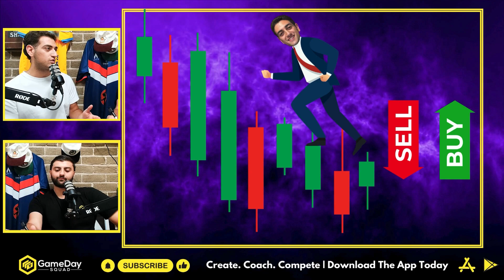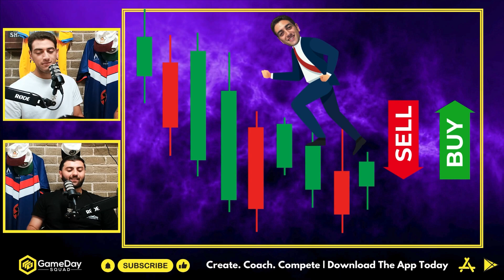Rugby League Fantasy Show Round 3 | GameDay Squad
The NRL Season kicked off with a bang, but now it's time to debrief Round 2 and look ahead to Round 3! Join Josh and Norman, hosts of the GameDay Squad Rugby League show to talk about the players you should target for the season, which players to start on the weekend and some last-minute league-winning strategies.

Love fantasy sports? Play Now

GameDay Squad has taken the old school approach of when we used to go down to the store and buy physical trading player cards with anticipation and excitement of opening up the pack to reveal what players we got to create our squad!

Are you new to GameDay Squad? Check out the links below to get up to date before the start of the season.

Chapters:
00:00 Round 3 Fantasy Show
01:50 Round 2 wrap up
05:10 Nico Hynes Strikes
07:14 Payne Haas Strikes
08:35 James Tedesco Spares
09:50 Harry Grant Spares
11:45 Luki Misses
12:23 Alex Johnson Misses
13:36 On the radar Players you NEED
21:58 The Stats Don't Lie
25:35 Fan Questions Round 3
32:25 Transfer Market Targets
34:05 Week 3 Predictions